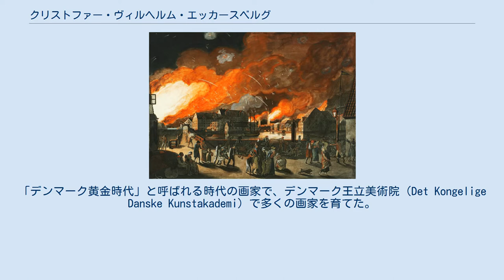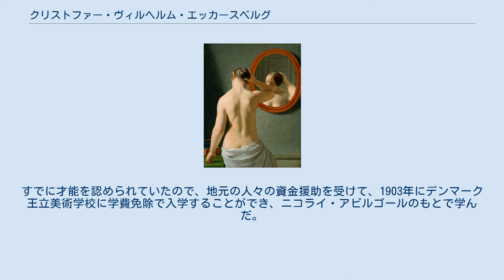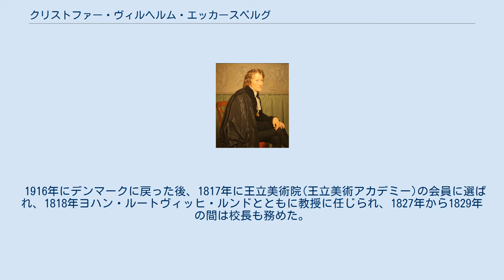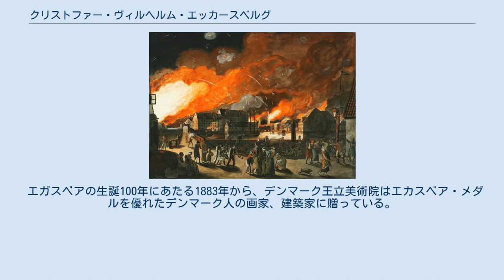クリストファー・ヴィルヘルム・エッカースベルグ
エガスベアの肖像画 (画)Johan Vilhelm Gertner クリストファー・ヴィルヘルム・エッカースベルグまたはクリストファ・ヴィルヘルム・エカスベア（Christoffer Wilhelm Eckersberg、1783年1月2日 - 1853年7月22日）はデンマークの画家である。
「デンマーク黄金時代」と呼ばれる時代の画家で、デンマーク王立美術院（Det Kongelige Danske Kunstakademi）で多くの画家を育てた。
 シュレースヴィヒ公国のBlåkrog（現在のオーベンロー）で生まれた。
父親は大工、塗装工であった。
1786年に家族は景色のいいBlansに移った。
エカスベアは、近郊の風景を描き、父親のボートで船遊びをした。
オーベンローの教会画、肖像画家のイェスン(Jes Jessen)のもとで絵を学び始め、17歳の時にフレンスブルクの画家の見習いとなるが デンマーク王立美術学校で学ぶことを望んだ。
すでに才能を認められていたので、地元の人々の資金援助を受けて、1903年にデンマーク王立美術学校に学費免除で入学することができ、ニコライ・アビルゴールのもとで学んだ。
 歴史画や肖像画、風景画を描き技術も向上したが、アビルゴールとの間に対立があったので、王立美術学校の金賞を受賞できたのはアビルゴールが没した後の1809年になってからであった。
生活資金を得るために、銅版画の下絵も描いた。
 1809年に金賞を受賞すると海外留学の奨学金が与えられて、1810年から、作家で、パトロンのブルーン（Tønnes Christian Bruun de Neergaard）とドイツからフランスへ旅し、1811年から1812年の間、新古典主義の画家、ジャック＝ルイ・ダヴィッドのもとで学んだ。
ダヴィッドから強い影響を受け、一緒に暮らした画家のイェンス・ムラ（Jens Peter Møller）や、版画家のクリメンス（Johan Frederik Clemens）と親友となった。
 2年後、フィレンツェを経てローマを訪れ、1813年から1816年の間、ローマに滞在し、歴史画家としての技術を高めた。
ローマに住む芸術家とデンマーク人の彫刻家のベルテル・トーヴァルセンらと過ごした。
 1916年にデンマークに戻った後、1817年に王立美術院(王立美術アカデミー)の会員に選ばれ、1818年ヨハン・ルートヴィッヒ・ルンドとともに教授に任じられ、1827年から1829年の間は校長も務めた。
 歴史画の分野では、クリスチャンスボー城に多くの絵を描き、肖像画の分野ではコペンハーゲンの中産階級の人々を多く描いた。
船に乗って外洋にでるのが好きで、海洋画の分野にも多くの作品を残した。
 最大の功績は多くの画家を育てたことで、学生たちを野外に連れ出し、自然を描かせた。
エカスベアの教えた学生には、下記のような画家がいる。
 エガスベアの生誕100年にあたる1883年から、デンマーク王立美術院はエカスベア・メダルを優れたデンマーク人の画家、建築家に贈っている。